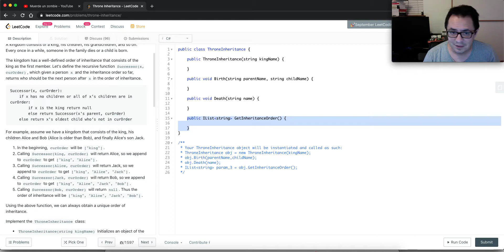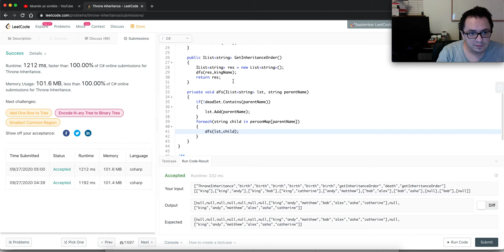1600. Throne Inheritance